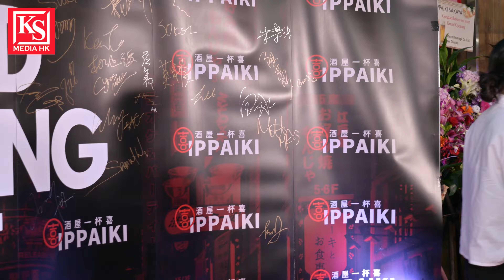關嘉敏出席好友居酒屋開幕，談及舊作突破性感演出感想，女團分開發展，她集中在甚麼工作上呢？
地址：天后清風街1A-1B號美城花園大廈地舖（港鐵天后站A2出口步行4分鐘）

方紹聰（奶仔）出席居酒屋開幕，他的＂野外步出＂系列，會否長做長有呢？他心中最想邀請的女神又是誰？